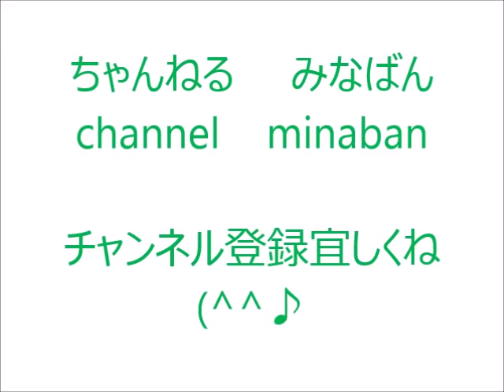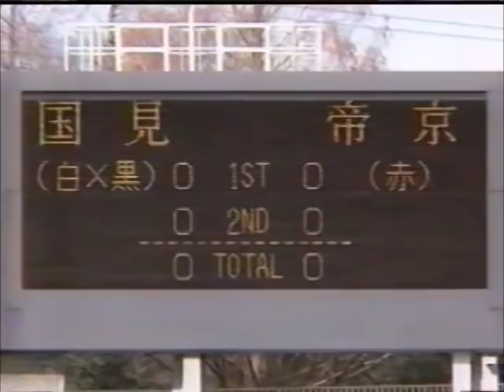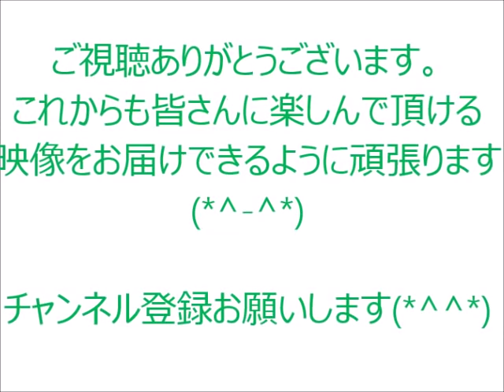ベスト８激突する！国見×帝京 第８１回全国高校サッカー選手権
第８１回全国高校サッカー選手権大会　ベスト８激突！
国見（前年度優勝）×帝京（インターハイ優勝）
注目の対決です！
国見高校は平山、柴崎、兵働、中村等タレントを擁し３連覇を狙います。
帝京高校は１０番大沢を中心としたインターハイ優勝チームです。
注目の試合です！